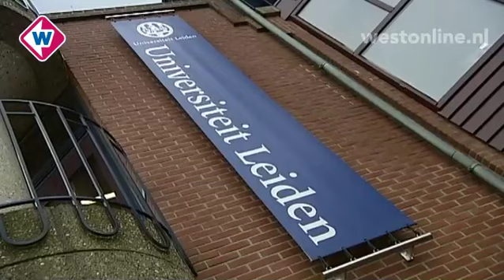West in 90 seconden, zaterdag 4 juni 2011 - Westonline.nl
Onderwerpen:

* LUMC stelt 24-uurs oproepdienst in door EHEC-uitbraak
* Gewonden bij botsing auto en tram Rijswijkseweg
* Voetganger gewond bij Hollands Spoor
* VMBO-leerlingen fietsen naar Italië